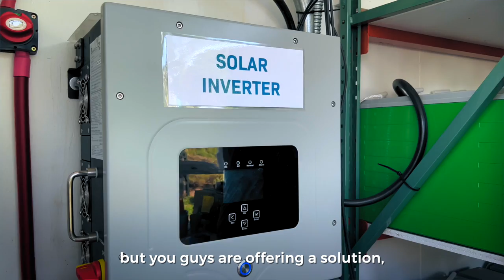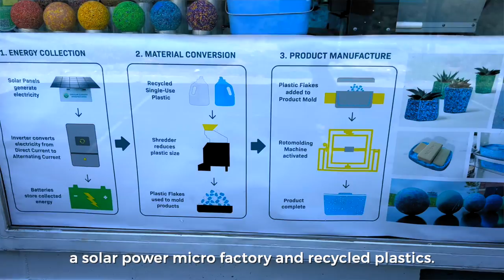Love Letters to the World: Circular Economy MFG Turns Plastic to Product Governors Island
This video is a part of Brian Rashid’s “Love Letters to the World,”  a global initiative bringing stories of hope, humanity, and travel/tourism to our world.

This is a trailer video that introduces the full love letter, which can be read at:

A huge thanks to Bradley Tusk, the sponsor of this series called, “Love Letters to New York City.”  Bradley is owner of Tusk ventures and Founder of P&T Knitwear, a bookstore that also offers a free podcast recording studio and event space in the Lower East Side of Manhattan.

If you’d like to partner and collaborate on a series of love letters in your organization, city or country, please write to me

As always, you can follow the journey on all social media platforms @BrianRashidGlobal and read the full collection of love letters at BrianRashidGlobal.com/LoveLetters

Thank you so much for being here on what is literally my dream coming true.

Oh so true!

With Love,

Brian Rashid